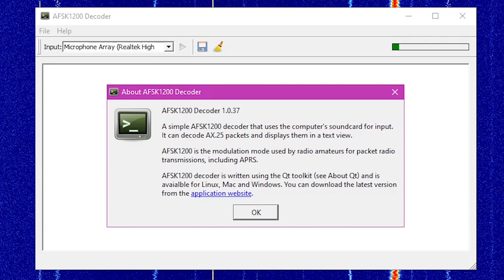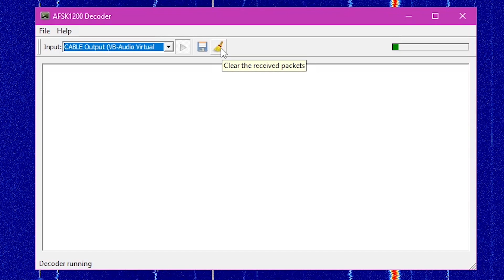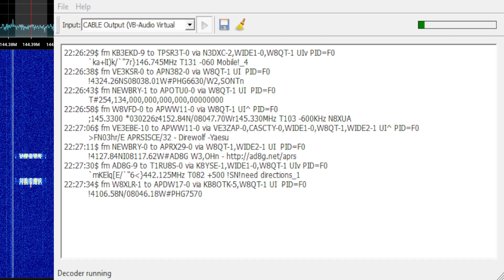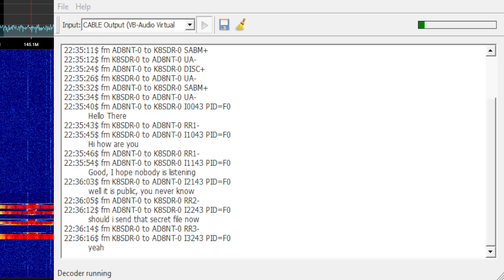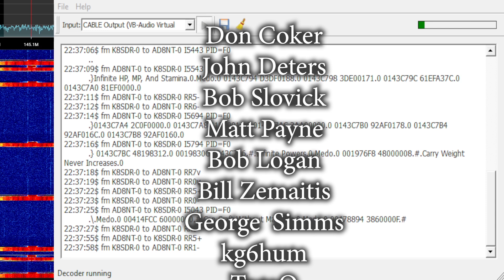Qtmm The 1200 Baud AFSK Decoder | Eavesdropping on Packet Radio!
▶️ Eavesdropping on Packet Radio Traffic

🔴 Video Resources

RTL-SDR v3 Kit
L-Band Inmarsat Antenna
Broadcast FM Filter
Wideband LNA